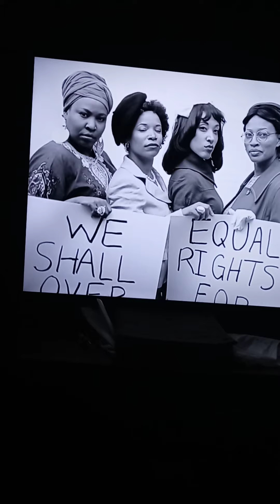the reaction in hot I feel about Real Housewives of civil rights which I did not like it